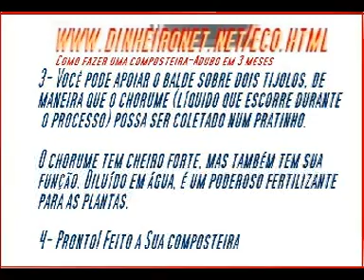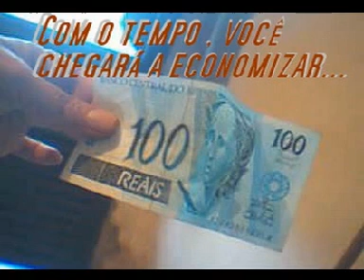como plantar e fazer adubo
Como plantar e fazer adubo-cebola,batata e alho